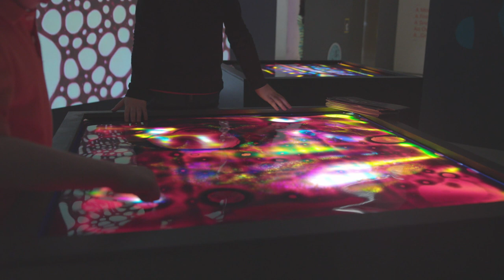Kaleidoscope - TIFF Festival Toronto